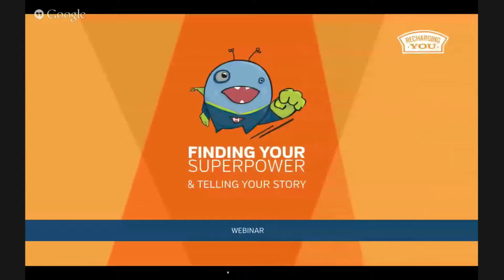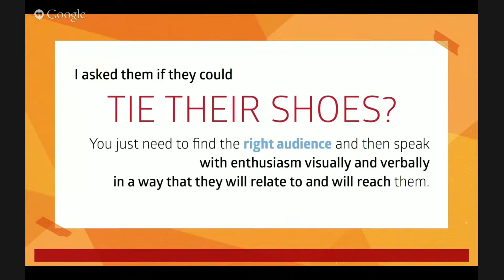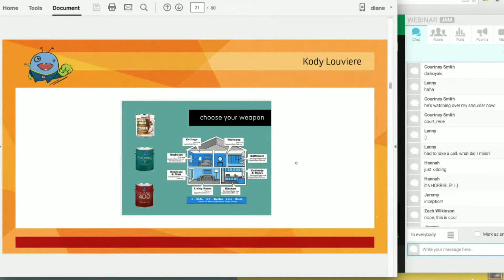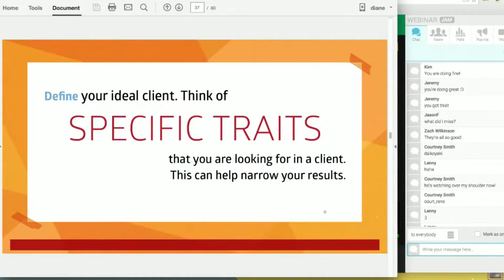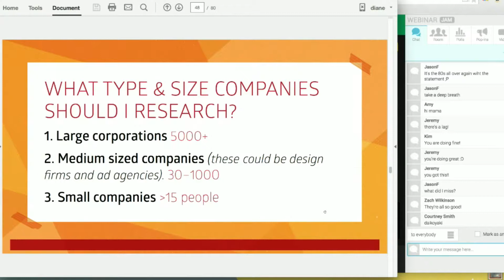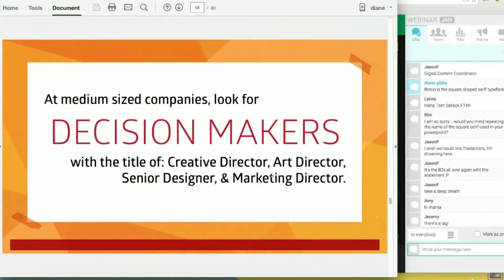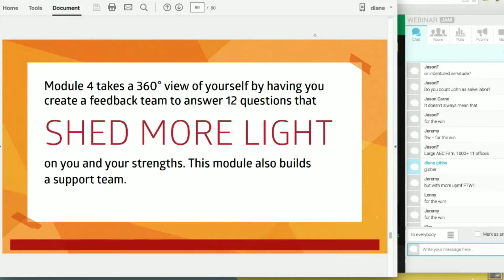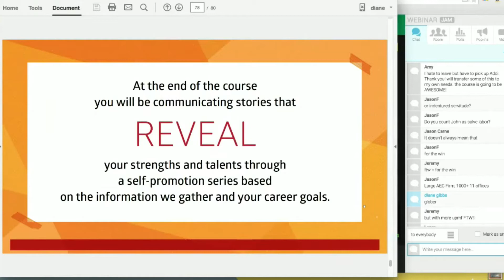THE DESIGN RECHARGE SHOW: Using Your SuperPower to Reach Your Ideal Customer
This step-by-step video explains how to define your target customer and gives you some actionable steps to research then reach out to them.

This is just a snippet from the course, Finding Your SuperPower and Telling Your Story, which teaches designers how to use your natural strengths & creative passions a.k.a. Your SuperPower, to increase sales while doing work you love.